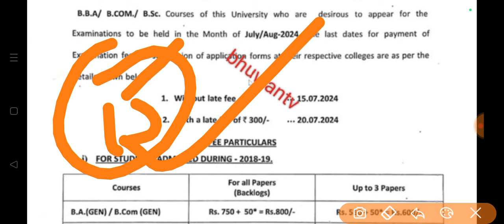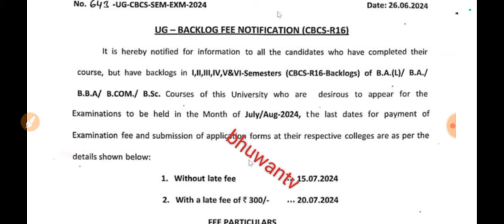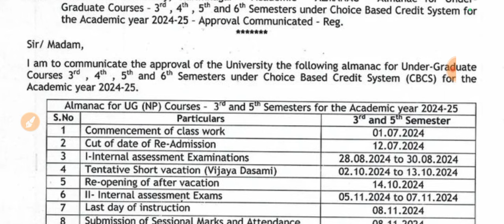Satavahana university degree 246 sem results 2024|bhuwantv|su degree backlogs update